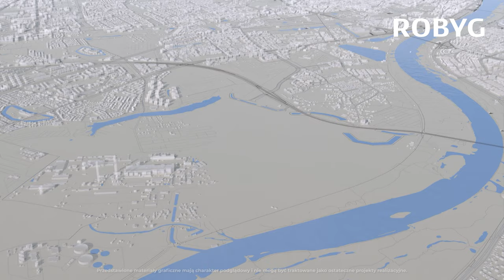Nowa inwestycja na warszawskim Dolnym Mokotowie - Rytm Mokotowa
Rytm Mokotowa.
Poznaj olbrzymi potencjał naszej nowej inwestycji zlokalizowanej w malowniczej części Dolnego Mokotowa.